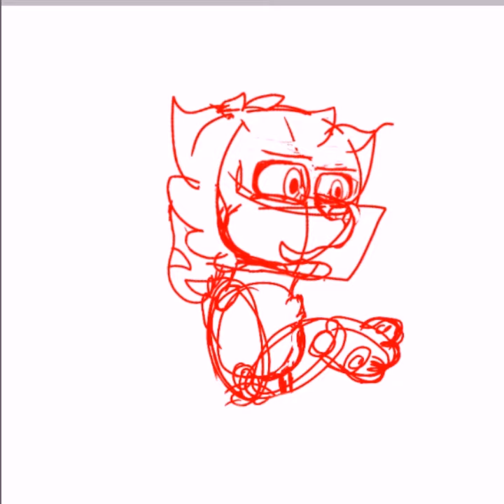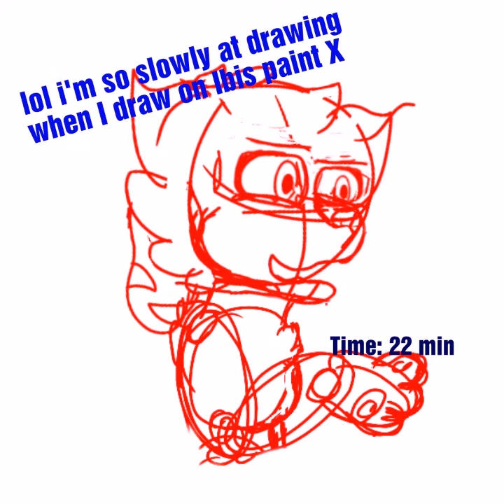New profile pic /Speedpaint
I am doing animation meme collab with Windy and it might take a while to complete so this is just a filler because I don't want mah channel to die oof

The music in this video DOESN'T belong to me! It belongs to it's original owners.